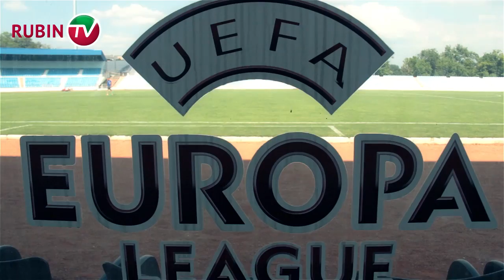"Ягодина" - "Рубин". Перед матчем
Мнения игроков о предстоящем матче